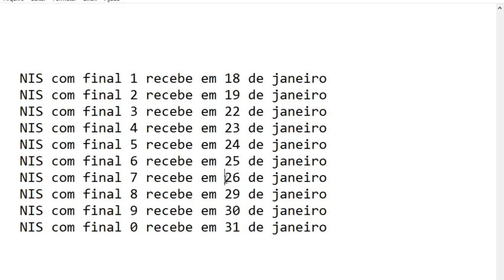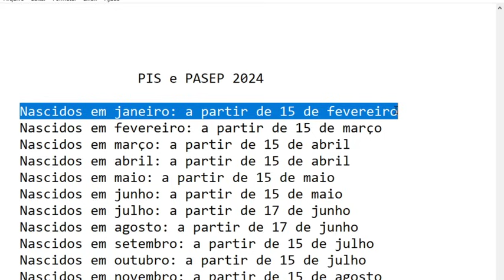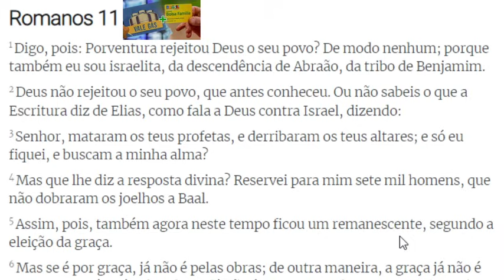ATENÇÃO🎁NIS💲1,2,3,4,5,6,7,8,9,0👈BOLSA FAMÍLIA 2024👌4 NOTÍCIAS DO GOVERNO⚠️ATUALIZAÇÃO📲BOMBA💣